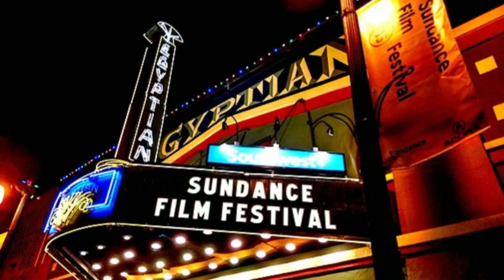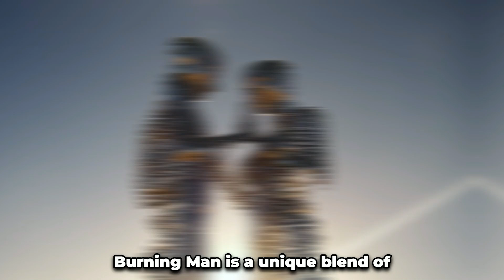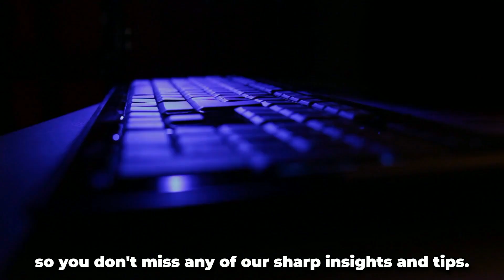Events the super rich love to attend 😍🤑😍🤑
The most exclusive events for the super rich

Prepare to be dazzled by the grandeur of the world’s most exclusive and expensive events.

The world’s most exclusive and expensive events are a heady mix of glamour, prestige, and astronomical price tags.

These ultra-luxurious affairs cater to the crème de la crème of society, offering unparalleled experiences that come with a hefty price tag.